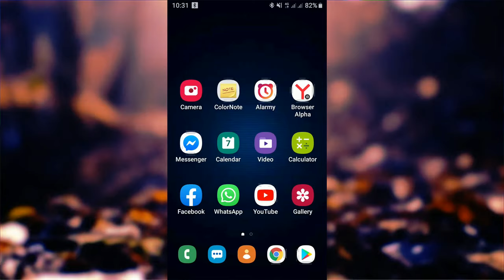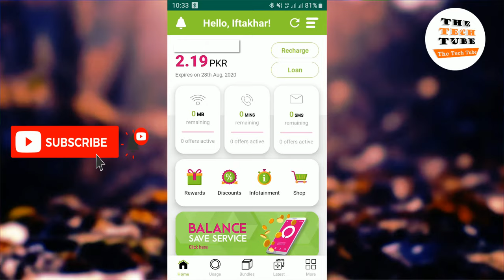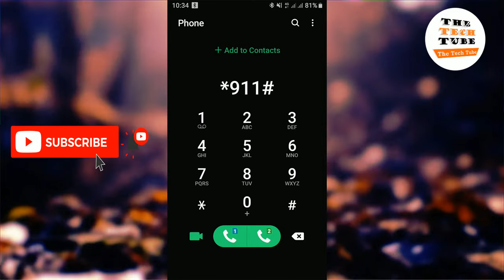zong advance lene ka tarika | How To Get Loan on Zong Sim | Zong advance balance code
In this video I show you how to get advance balance on zong sim.
zong advance lene ka tarika